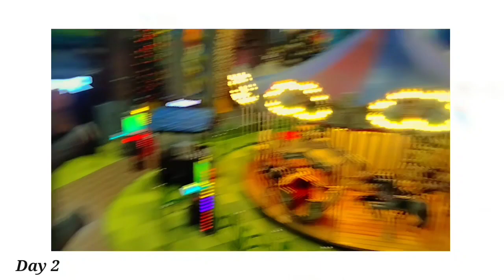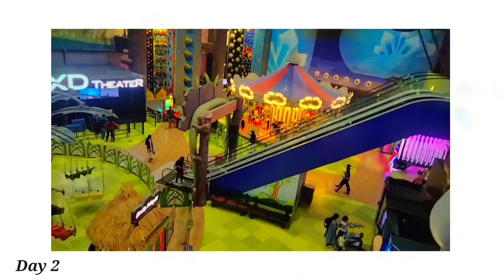Vlog sedam to Bangalore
Copy

Copy

Hashtag report

ADVERTISEMENT

ADVERTISEMENT

youtuber - 8%

love - 4%

follow - 4%

- 3%

explorepage - 3%

ADVERTISEMENT

ADVERTISEMENT

PRO HASHTAG DATA FOR YOUTUBE

Professional data for instagram youtube hashtag

Related hashtags to youtube that have the most posts we could find. Trending hashtags for youtube.

Copy

Copy

HashtagInstagram Posts1#youtubegaming921,0442#youtubemusic782,7733#youtubeindia549,3054#youtubekids547,7565#youtuberindonesia438,7466#youtubeitalia349,1737#youtubeuse333,6428#youtubegamer314,0889#youtubelife289,02310#youtubesubscribers275,399

Exact hashtags

Copy

HashtagInstagram Posts1#youtuber29,888,8142#youtubers9,682,0163#youtubechannel4,874,8534#youtubevideos1,403,7335#youtubevideo1,298,9556#youtubegaming921,0447#youtubemusic782,7738#youtubeindia549,3059#youtubekids547,75610#youtuberindonesia438,746

316,298

x

Recommended HashTags